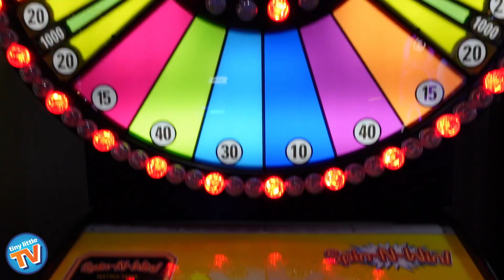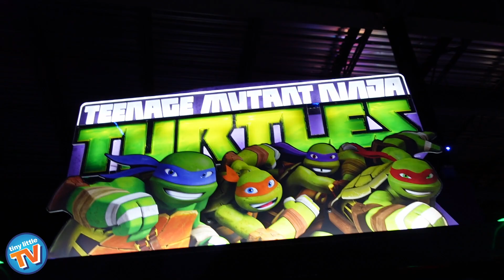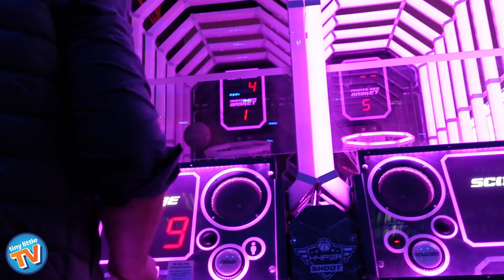BEST BIRTHDAY EVER | Go-Karts, Pizza, Presents, Unicorns and Cupcakes 🎂🍕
Family birthday party at family fun center with Go-Karts, Play Ground, ball pit and video games.  Meri-Meri Unicorn themed party afterwards at home.

30 min activity for kids at home. Instant Download.

Hi there! New to Tiny Little TV? If so, here's what you need to know -- We like kids activities a LOT, so we use this channel to explore kids exercise, toddler activities, and family vacations with kids, to inspire you to live an active family life.

Join our growing Tiny Little TV community today!